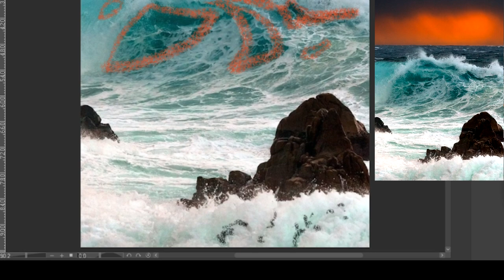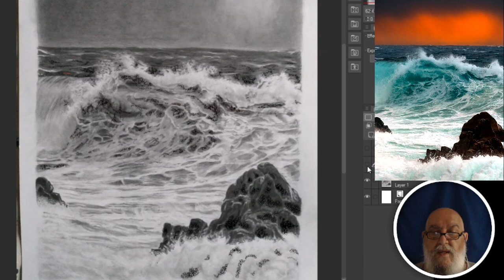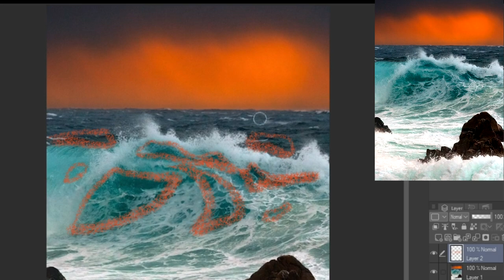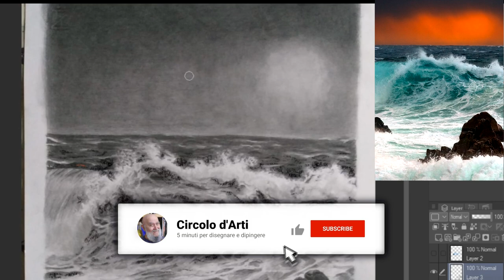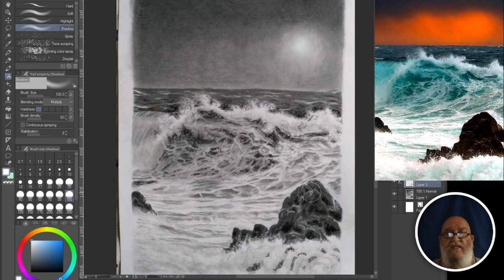[2] CONTRASTA il SOGGETTO e avrai PROFONDITA'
MAI, MAI dare a tutta la scena la stessa definizione e gli stessi contrasti!
Il soggetto e il primo piano vogliono contrasti di tono e di tonalità, il resto poco e niente.  Rita in questa lezione lo sta imparando.

* Fai gli esercizi e (se vuoi) ricevi riscontro nel forum dedicato